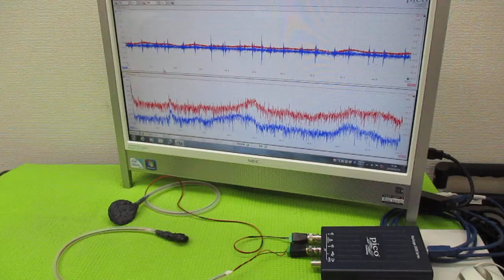メガヘルツの超音波発振制御技術（オリジナル超音波発振制御プローブ）